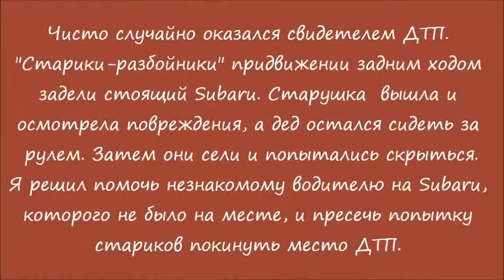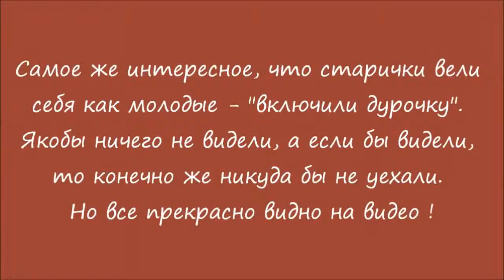best car accident and crash compilation over the world Russian Edition 2014 #943